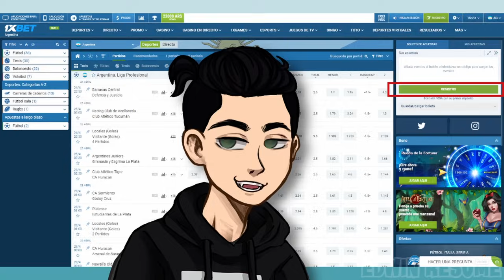(3)REENCARANÓ en su NOVELA como VILLANA y se convirtió en la ESPOSA del PROTAGONISTA -Resumen Manhwa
Espero les guste este resumen ❤️😃

Poseí el cuerpo de «Fiona», la última villana que creé en mi novela, cuya alma fue condenada al sufrimiento eterno después de su espantosa muerte a manos del héroe del mundo.Fue torturada por su propia familia solo porque era una hija ilegítima.Y así… llegando seis años antes del comienzo de la novela, ¡me enviaron a la guerra a la edad de trece años! Afortunadamente, como la mayor villana de la historia, Fiona era una maga genial.Tuve que sobrevivir a la invasión de monstruos. Pero ahora, no podría estar en medio de un campo de batalla.Justo antes de quedarme sin aliento, me encontré con el protagonista masculino adolescente.…¿Por qué él está aquí?Bueno, si el protagonista masculino muere aquí, el mundo será destruido. Entonces, ¡salvémoslo primero!

00:00 Patrocinador
00:54 Resumen

Fue MALTRATADA pero se convirtió en la ESPOSA del PROTAGONISTA y la MAGA más FUERTE - Resumen Manhwa
Fue MALTRATADA pero tomó VENGANZA y se convirtió en la ESPOSA del PROTAGONISTA - Resumen Manhwa❄️